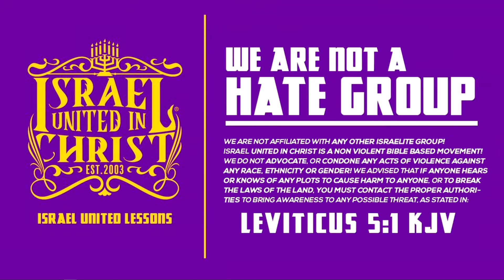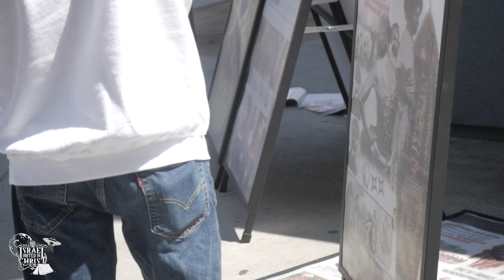IUIC || 30 Days Til Tabernacles: Day Twenty-Seven